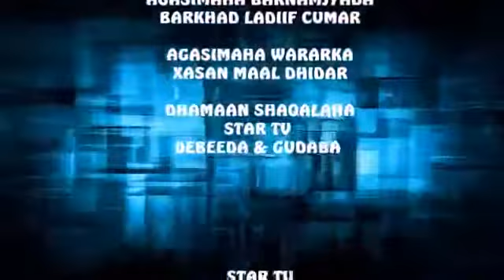SHEEKO QOSOLKU KA DHAMAANAYO GUURAY IYO KULUC 2017 HD